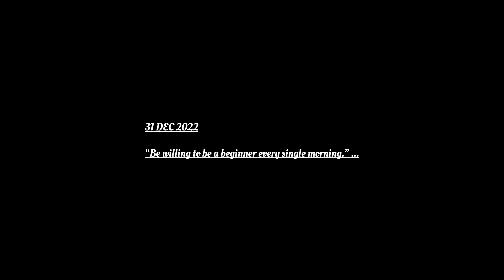31 DEC with mini night out ❣️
THANKS FOR VISITING MY CHANNEL ❣️ LOVE YOU ALL 💫

MUMBAIKAR 📍
SOLO BLOGGER 📷
CONTENT CREATOR 📷
BLOGGER | GAMER | STUDENT | TRAVELER 🚍